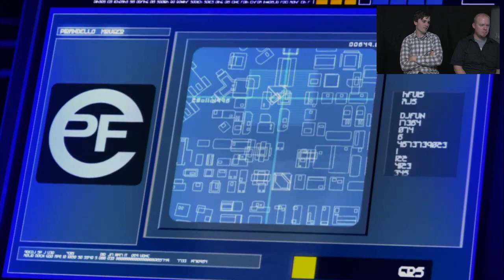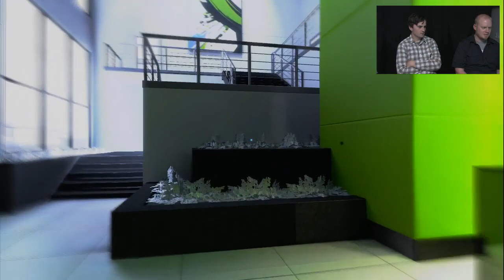Mirror's Edge - The B-List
Tyler and Shaun revisit Mirror's Edge, and get all urban assault parkour on you in this episode of The B-List.